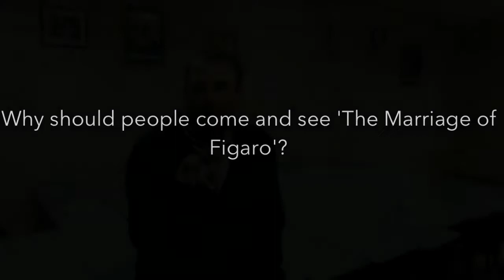James Cleverton Interview - The Marriage of Figaro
The Count, James Cleverton, from Lyric Opera's production of The Marriage of Figaro speaks about his role.

Lyric's production will be on the 16th and 17th of February 2013 in the National Concert Hall, Dublin.
In association with the RTÉ Concert Orchestra.